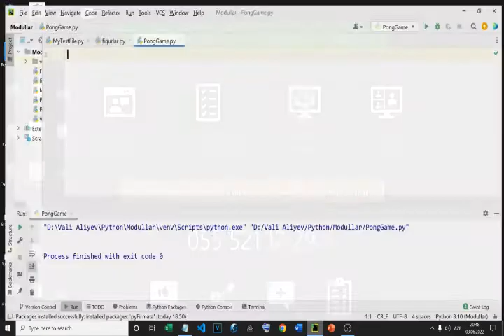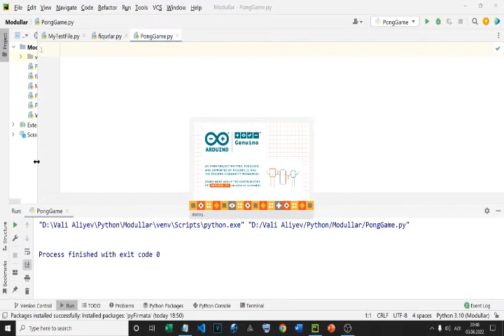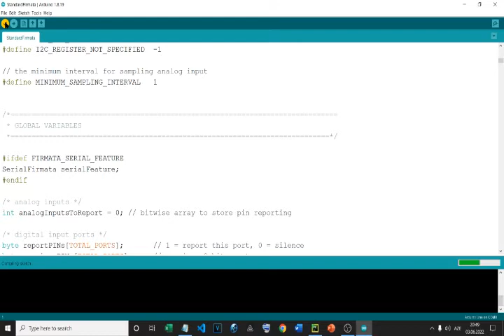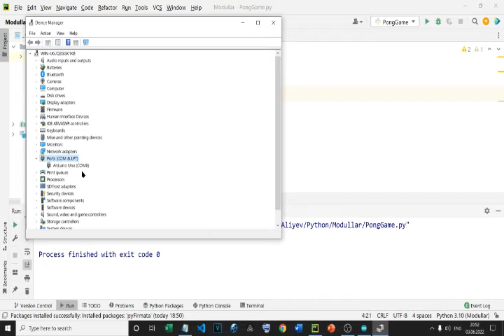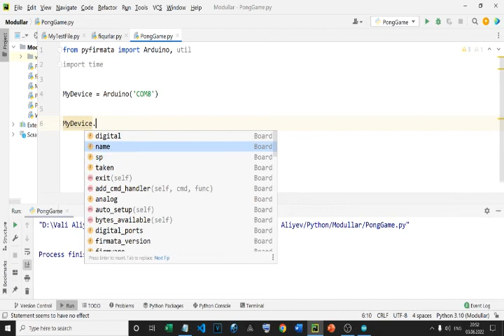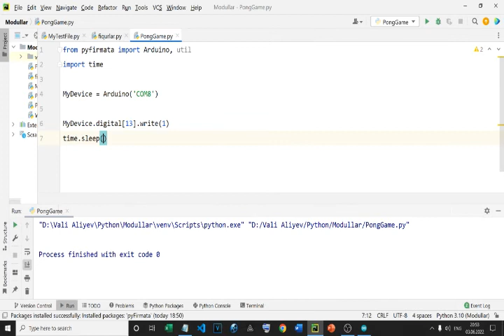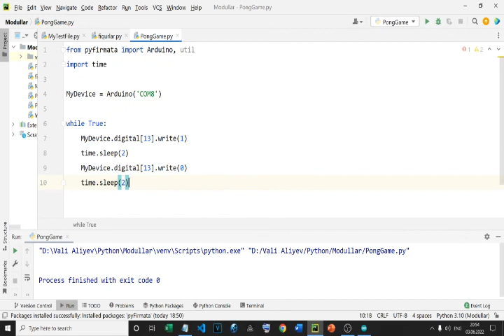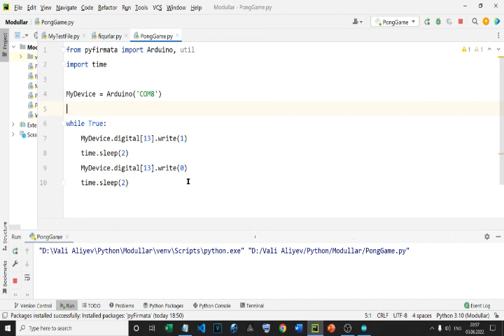Arduino üçün PyFirmata modulu